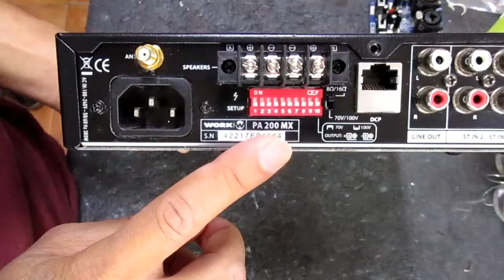POWER AMPLIFIER MERK WORK PA200MX GEJALA KERUSAKAN MATI HIDUP - AUDIO ELEKTRONIK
Kali ini saya akan memperbaiki sebuah perangkat power amplifier merk work type pa200mx.